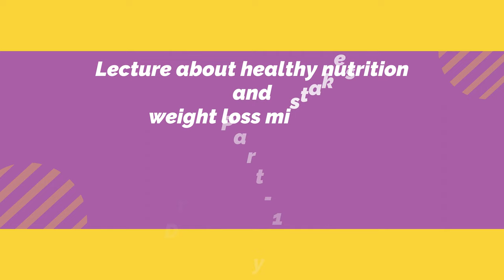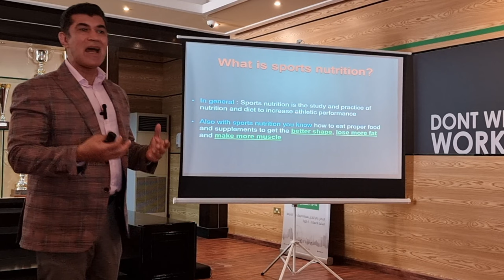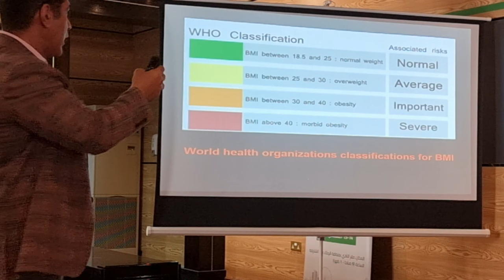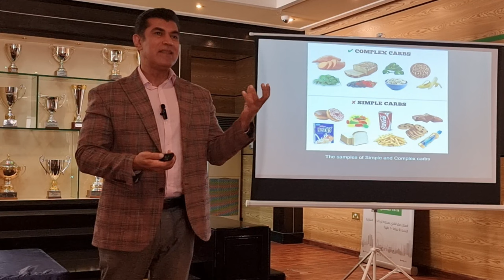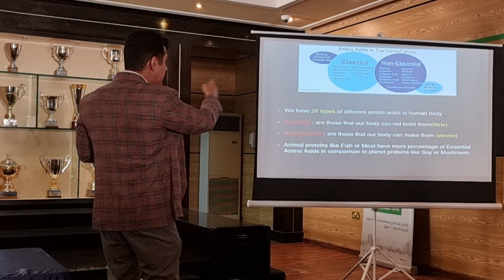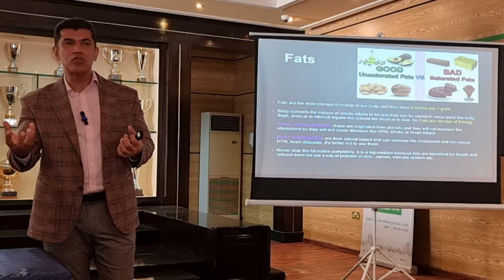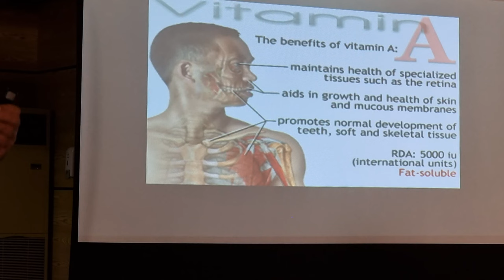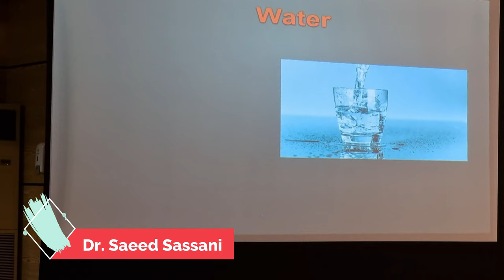Lecture about healthy nutrition and weight loss mistakes by Dr. Saeed Sassani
المحاضرة الرابعة  من الدورة التدريبية لمدربي التايكوندو. الدورة مقدمة من إتحاد الإمارات للتايكوندو بالتعاون مع نادي الشارقة للرياضات الدفاع عن النفس. اقيمت الدورة في نادي الشارقة للرياضات الدفاع عن النفس في الفترة من 13 - 14 أغسطس 2022 بإمارة الشارقة.
اليوم الثاني - المحاضرة الثانية

المحاضر: الدكتور/ سعيد الساساني طبيب متخصص في مجال الرياضة و التغذية الرياضية. و هو طبيب المنتخب الإماراتي لكمال الأجسام و اللياقة البدنية من عام 2015 حتى الآن. كما أنه رئيس اللجنة الطبية للاتحاد الآسيوي لكمال الأجسام و اللياقة البدنية. هو الطبيب السابق لنادي النصر لكرة القدم في دبي. هو محاضر في العديد من الندوات الدولية المتعلقة بالتغذية و الرياضة.

The forth lecture of the training course for taekwondo coaches. The course is presented by the Emirates Taekwondo Federation in cooperation with the Sharjah Self-Defense Sports Club. The course was held at the Sharjah Sports Club for Self-Defense from August 13-14, 2022 in the Emirate of Sharjah.
Day two- lecture two

Lecturer: Dr. Saeed Sassani is a physician (medical doctor) who is in the field of sports and sports nutrition. He is the doctor of the UAE national team for bodybuilding & fitness from 2015 till now. Also, he is head of the medical committee of the Asian Federation of Bodybuilding & fitness. He was the former doctor of the Al Nasr Football club in Dubai. He is the lecturer of many international seminars regarding nutrition and sports.
The channel owner is Engr. Abdelazeez Eldeek
Facebook page is The Knight & Martial Art: